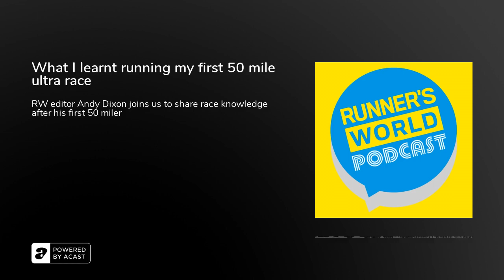What I learnt running my first 50 mile ultra race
Having turned 50 this year, Runner's World Editor in Chief, Andy Dixon, decided to mark the occasion as only a runner would - running a 50 mile race.Andy came on another episode to talk about his prep and now he's back to share the knowledge he gained and how having done over 20 marathons helped and didn't when taking on an ultra.